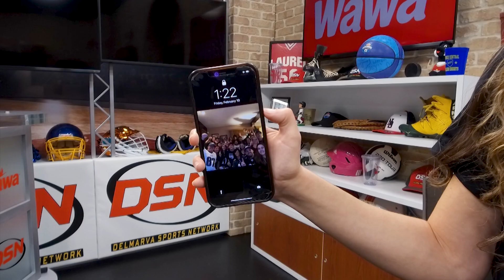We Speak With D.S.N.’s Kayla Santiago About What This Super Bowl Means To Her And Her Family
We've spent the week warming up for the big game on Sunday. Today Katie chats with D.S.N.'s Kayla Santiago about her lifelong affinity for the Philadelphia eagles and why this game means so much to her.